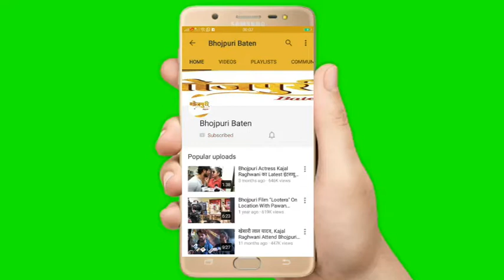आँख मिचौली भोजपुरी फिल्म On Location shooting